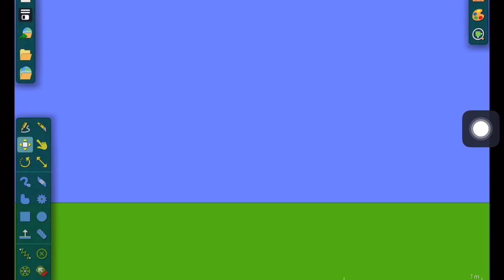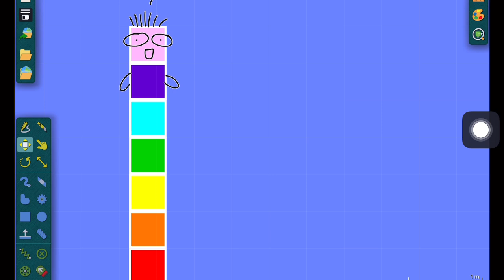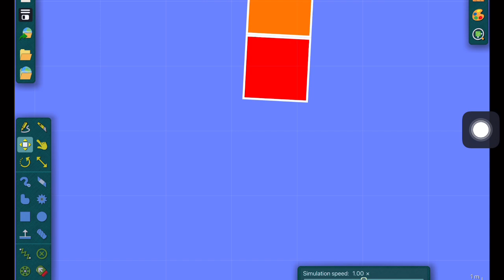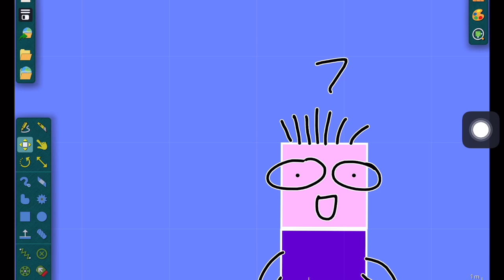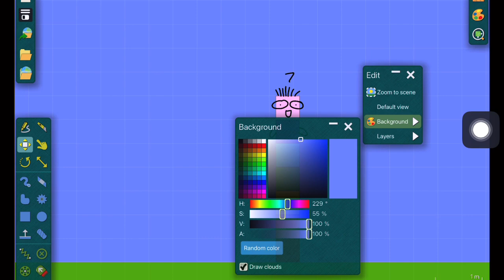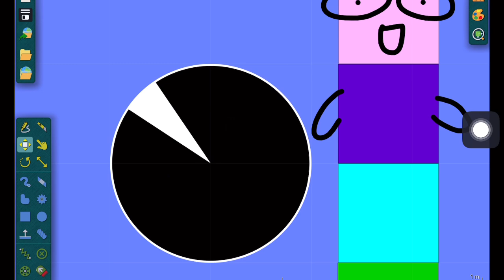NUMBERBLOCKS! ~ S8 EP. 5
Created by me, a 2E (twice exceptional and means gifted+autistic) child with a diagnosis of ASD/Aspergers and giftedness who loves creating. Maybe a future movie director and writer like Tim Burton!!

I make videos using Algodoo, FlipaClip, Blocksworld, and soon Cartoon Animator!